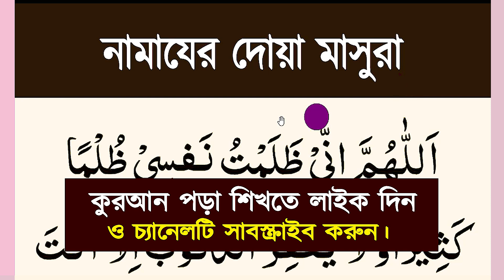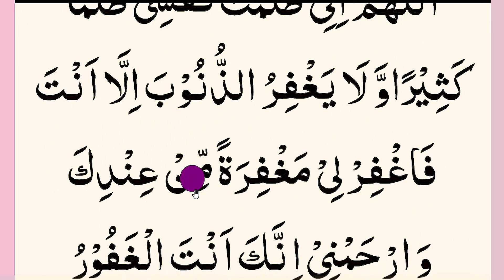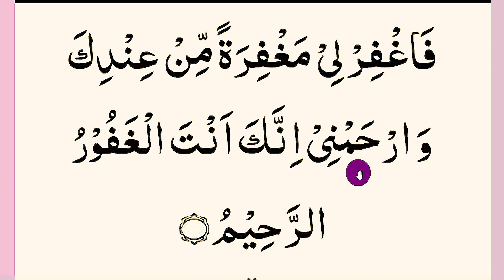Dua Masura | দোয়া মাসুরা নামাযের জন্য শিখুন। নিজের ভূল ঠিক করুন | Dua e Masura Bangla